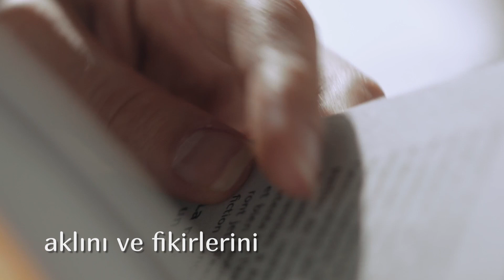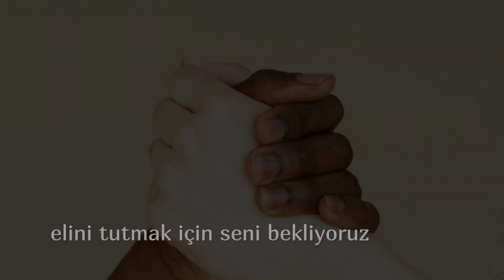SENİ BİR YERDEN TANIYORUZ | 47. Dönem Üniversite Komisyonu Sinevizyonu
Hey Sen! Üniversiteli Kardeşim! Bunlar senin için :)

Okuma Grubu
‘Kitap okumak için zamanım yok’ diyenlerden misiniz?
O zaman bu etkinlik tam size göre!
Her ayın başında kendi grubumuz içerisinde kitabımızı belirledikten sonra ayın sonuna geldiğimizde buluşuyor ve anladıklarımızı, anlayamadıklarımızı, aklımıza takılanların tahlilini hep birlikte yapıyoruz.

ÇKM
Yani kısaltılmamış haliyle; Çay Kestane Muhabbet.
Aralık ayı boyunca ülkenin dört bir yanında onlarca noktada yüzlerce kişiyle birlikte çayımızı içtik, kestanelerimizi yedik, muhabbetimizi ettik.
Her ay farklı bir sosyal etkinlikle buluşmaya devam edeceğiz. Bir sonraki etkinliğimizden haberdar olmak ve katılmak için @agdkadingmuni hesabını takip edebilirsiniz.

İlk Adım Kampı
Hiçbir üniversiteli öğrenci yalnız hissetmesin, şehrini tanımadan döneme başlamasın diye hemen hemen tüm şehirlerimizde ilk adım kamplarımızı gerçekleştirdik.
Bu etkinlikle şehir tanıtımları, şehir dışı kampları, muhabbet buluşmalarımız yapıldı.
Üniversiteye başlarken veya okurken yanında AGD Üniversite olsun istersen sen de bize katılabilirsin.

Kampüsçe Okuyoruz
Her hafta 20şer dakika ile bir dönemde kendini geliştirmek ister misin?
Hem de birbirinden farklı bir sürü alanda!
Dilerseniz edebiyat, dilerseniz bilim, dilerseniz siyer.
Fakültelerimizde buluşup kendi seçtiğimiz konularda okumalar yapıp üzerine konuşarak kendimizi geliştirdiğimiz Kampüsçelerimize hepinizi bekliyoruz.